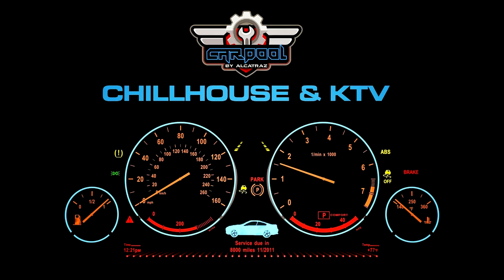SGR PAGSULAY 2 - FLOW J VS ISYONG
june 1 2019 carpool by alcatraz